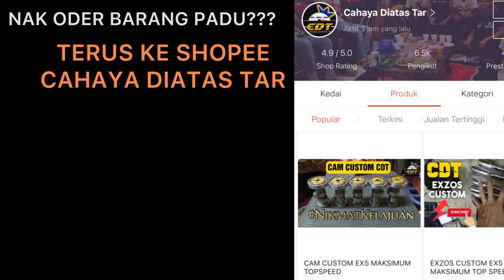MOTOR MOTOR PADU DI MUSC TERENGGANU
Nak dapatkan barang padu tekan Link dibawah ini👇🏼

(NO 2)Minyak Enjin Tahan panas,(bau wangi epal Brand Gulf Western oil)Nak oder tekan link ini

(NO 3)Link Facebook Page GSM Racing (untuk tengok Owner Produk GSM)

(NO 4)Link Facebook Page Minyak enjin 4T Brand Gulf Western Oil (untuk tengok Owner Produk GULF WESTERN OIL)

SPONSER BY gsmracing Gulf Western Oil - Malaysia